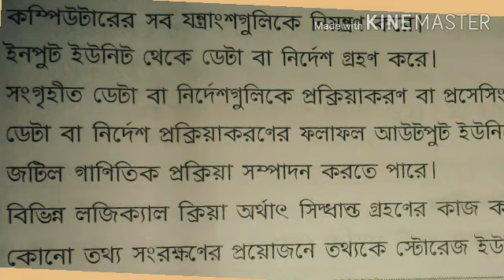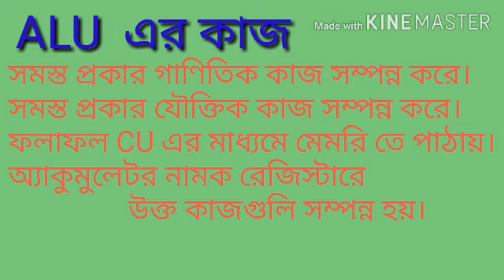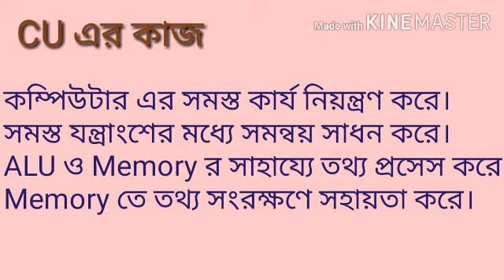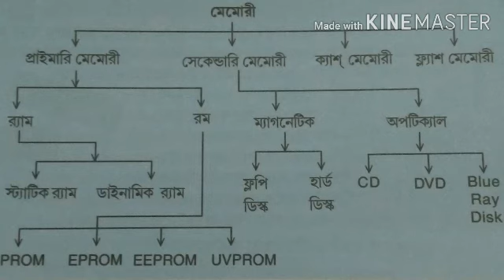XI Computer Application, Class 8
P.De